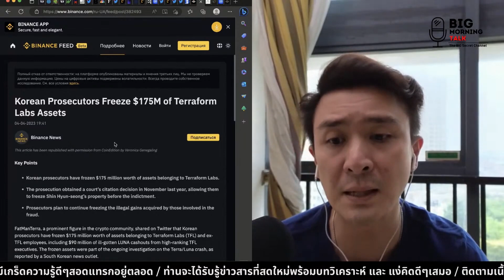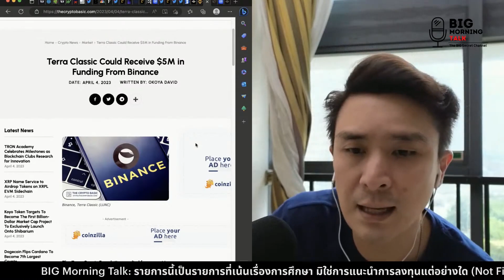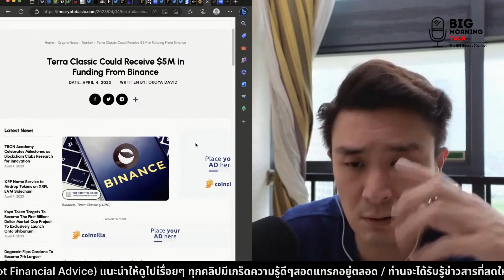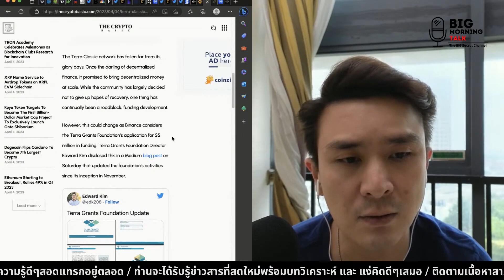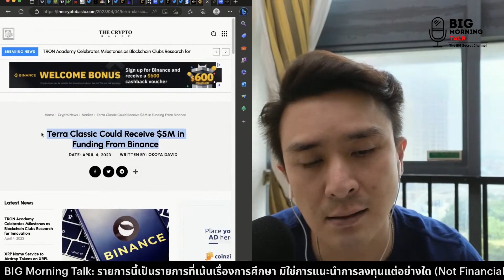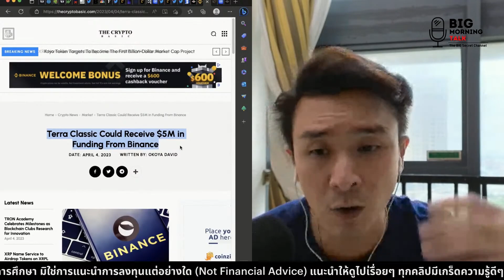เกาหลีเข้าควบคุม Terraform Labs